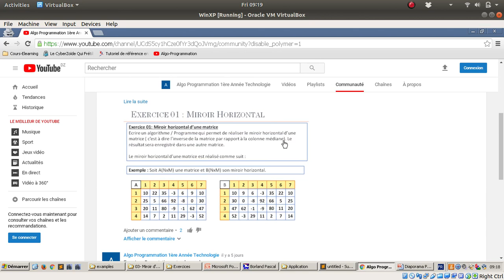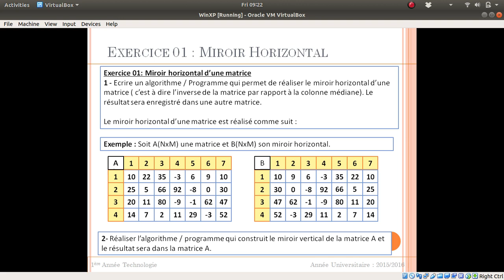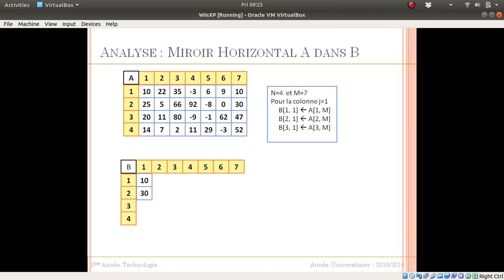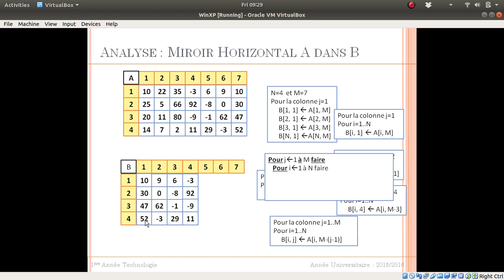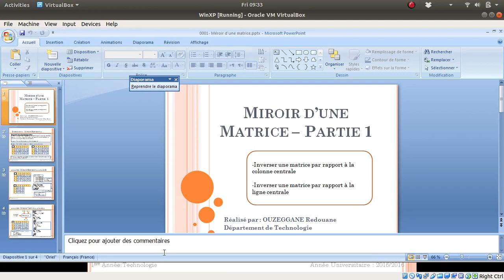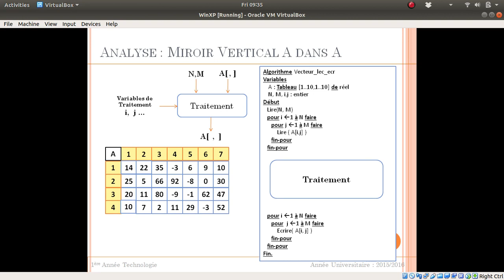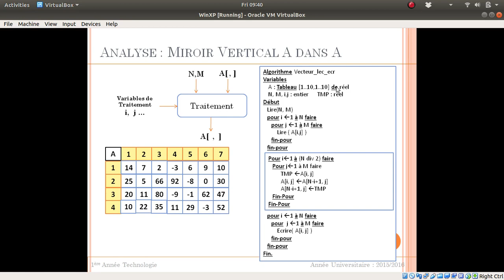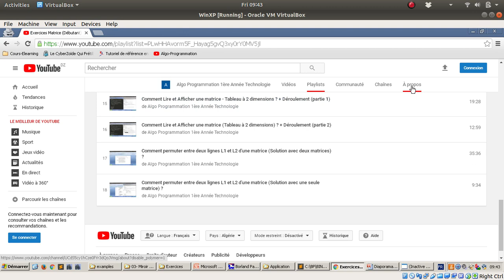Comment realiser le miroir d'une matrice ? Inverse d'une matrice horizontalement ou verticalement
Exercice 01: Miroir horizontal d’une matrice
1 - Ecrire un algorithme / Programme qui permet de réaliser le miroir horizontal d’une  matrice ( c’est à dire l’inverse de la matrice par rapport à la colonne médiane). Le résultat sera enregistré dans une autre matrice.

Le miroir horizontal d’une matrice est réalisé comme suit :

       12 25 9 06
   A =  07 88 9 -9
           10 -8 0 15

    On trouve la matrice B

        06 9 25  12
   B =  -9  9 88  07
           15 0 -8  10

2- Réaliser l’algorithme / programme qui construit le miroir vertical de la matrice A et le résultat sera dans la matrice A.

Exemple: soit la matrice A suivante :
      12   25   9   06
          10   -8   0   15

On trouve la matrice A :
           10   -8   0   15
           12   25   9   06